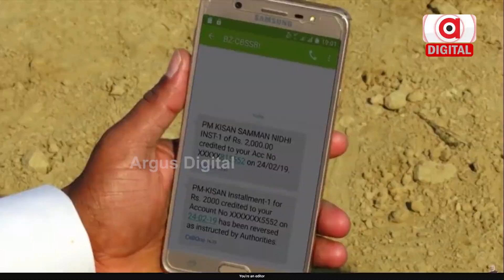"PM Modi Releases 18th Installment of PM Kisan Samman Nidhi Yojana: Key Details & Benefits!"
ଚାଷୀଙ୍କୁ ମିଳିଛି ପିଏମ କିସାନ ସମ୍ମାନ ନିଧି ଯୋଜନାରେ 18 ତମ କିସ୍ତି । ମହାରାଷ୍ଟ୍ରର ୱାସୀମ ରୁ 9.4 କୋଟି ଚାଷୀଙ୍କ ଖାତାକୁ 20 ହଜାର କୋଟି ଟଙ୍କା ପ୍ରଦାନକରି ପାର୍ବଣର ଉପହାର ଦେଇଛନ୍ତି ପ୍ରଧାନମନ୍ତ୍ରୀ